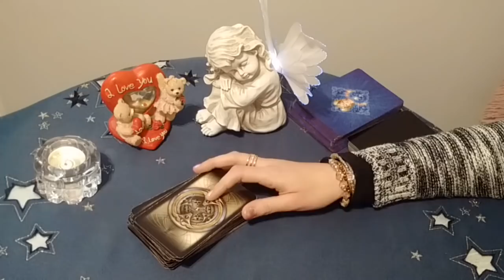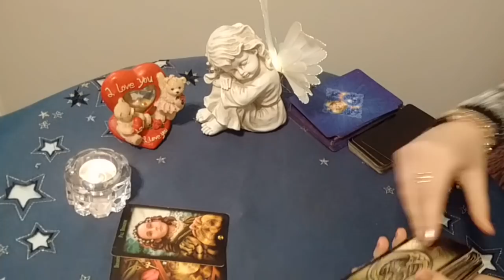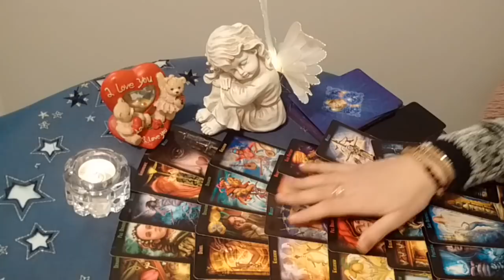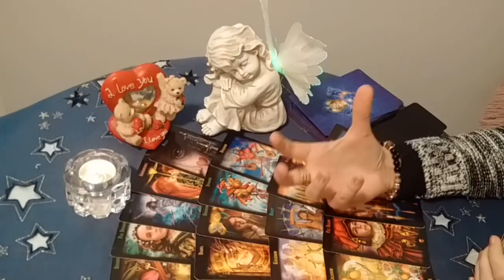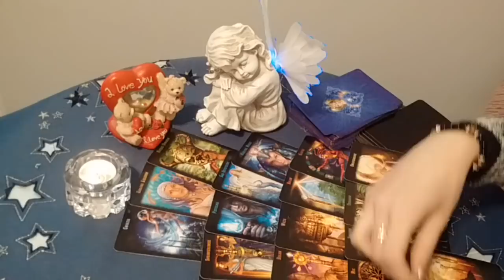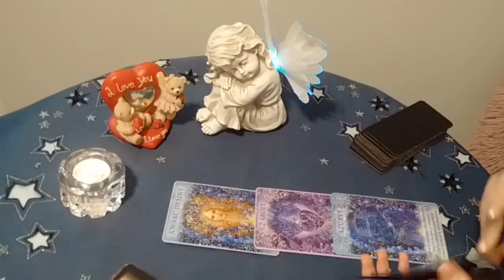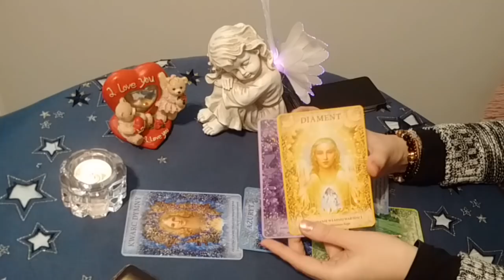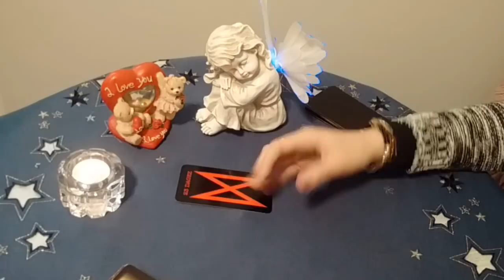Jasnowidz , wróżka ZAMĘT W ŚWIECIE !!!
Zapraszam do ciekawych filmów  oraz artykułów z moimi przepowiedniami !
SEER Przepowiednie Jasnowidzów   ORAZ   Ripsonar Wordpress